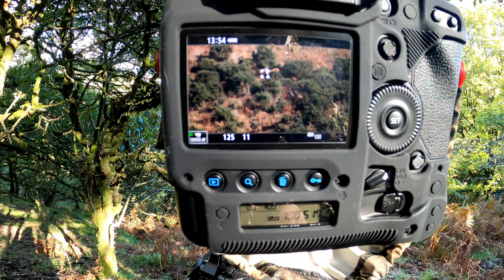WILDLIFE PHOTOGRAPHY | RED DEER Pt 1 | Photographer behind the scenes | Canon 1DX Mk 2 - 300mm F2.8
Welcome back,

It's my favourite Wildlife Photography time of year when I head to Exmoor National Park to video and photograph these magnificent, truly Wild Deer during the Rutting season.
This will hopefully be in 2 parts!
This is not a Deer Park, these Stags are a hard animal to stalk but the challenge and reward is worth it.

I've got loads of exciting Wildlife Photography expeditions coming up soon😊

Regards

Richard 🙂

Canon 1Dx Mk 2
Canon 5DS(R)
Canon 600mm F4 IS Mk 1
Canon 300mm F2.8 IS Mk 1
Canon 100-400mm F4.5-5.6 IS Mk 2
EasyCover Silicone Armour Protection Canon 1Dx & 1Dx Mk 2
Manfrotto Pro Video Head
Manfrotto Pro Gear Tripod 475B
Two man chair hide
Lowepro Lens Trekker 600 AW III
OP-Tech Pro Camo Neoprene Camera Strap
LensCoat Lenshide

VIDEO & VLOGGING EQUIPMENT

GoPro Hero 8 Black
RØDE VideoMic Pro+
RØDE DeadCat VMP+ Wind Shield VideoMic Pro+
RØDE 3m VC1 Minijack 3.5mm Stereo Extension Cable
RØDE Wireless GO - Compact Wireless Microphone System
RØDE Microphone Hard Case
FEELWORLD F570 5.7" IPS Full HD Screen Video Assist
RAVPower NP-F550 Battery 2 Pack for FEELWORLD Screen
FEELWORLD 7" Rugged Articulating Magic Arm

Listed above & below are some of the items I use for my Wildlife Photography, some of these are Amazon affiliate links and if purchased will not cost you anymore but I may get a slight commission to help me to keep producing Videos on YouTube. Thanks :-)

Rav Solar Charger 24W
Anker Power Core Battery Back-up
XT Battery Bank
Baxxtar USB Charger LP-E6N
Military 3D Ghillie Suit Camouflage Wildlife Photography
DETECH 3D Camouflage Leaf Balaclava
Gloves Anti-Slip Camouflage

I sometimes use Topaz Denoise/AI Clear for my images and it's Awesome, and is really worth investigating!